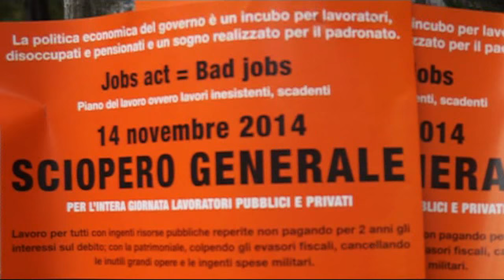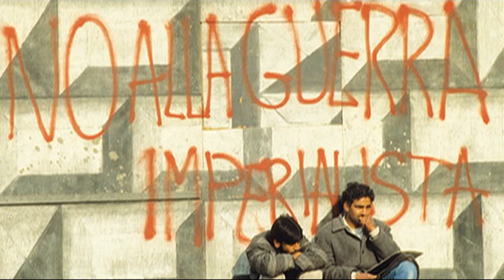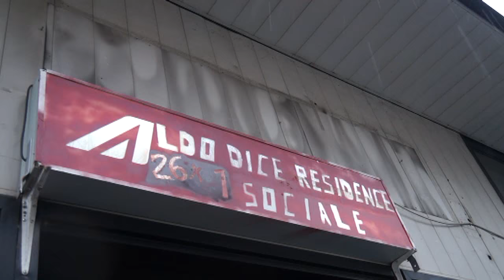CUB SI COBAS USI proclamano Sciopero Nazionale 18 marzo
MILANO: ASSEMBLEA CITTADINA PER LO SCIOPERO NAZIONALE
Presso il centro sociale ALDO DICE 26 X 1, all’interno dell’ex palazzo Alitalia occupato da oltre 170 famiglie in attesa di alloggio, si è tenuta un’assemblea pubblica organizzata dai sindacati di base non aderenti all’Accordo sulla Rappresentanza del 10 gennaio concepito per garantire la “pace sociale” a discapito del “conflitto” come invece sancito dalla Costituzione tramite il diritto di sciopero, unica arma dei lavoratori per rivendicare legittimamente migliori condizioni di vita e di lavoro.
Chi lo ha firmato, infatti, si impegna a non scioperare su tutti gli accordi siglati attraverso le c.d. "politiche di raffreddamento", ad adottare "sanzioni" qualora dovesse mancare, e si vincola la partecipazione alle elezioni RSU aziendali alla sua adesione.
Nel sindacalismo di base, nato negli anni '90 proprio per difendere il "conflitto" e l'indipendenza del sindacato, l'accordo ha causato una profonda spaccatura tra chi vi ha aderito per poter ancora accedere alle elezioni RSU aziendali e chi, come la CUB, S.I.Cobas e USI AIT lo hanno rifiutato denunziando, invece, la cancellazione della democrazia nei luoghi di lavoro essendo stato impedito ai lavoratori di scegliere tra tutti i rappresentanti.
Lo sciopero, indetto contro la guerra e per i diritti negati su casa sanità e istruzione, vuole raccogliere tutte le forze sociali che si oppongono alla deriva autoritaria in cui il dissenso dei cittadini viene recintato, circoscritto e zittito.
L’opera del governo del “rottamatore” non ha prodotto alcun beneficio per le classi che patiscono i morsi dei salari bassi e della precarietà, e ancor più per coloro che hanno perso il lavoro e che trovano nella NASPI di Renzi (Nuovo Assegno Sociale per l’Impiego), un conto più magro di quello assegnato in precedenza dal dottor Monti.
Una terapia degna di essere definita oltre l’accanimento quella che i vari “dottori” della economia e della politica dell’’immagine sottopongono ai lavoratori, pensionati, giovani e disoccupati d’Italia e d’Europa.
Una terapia che continua a traghettare le ricchezze dalle tasche dei cittadini a quelle delle multinazionali di ogni fatta, finanza inclusa. Lo sciopero del 18 marzo vedrà due manifestazioni a Milano (Piazza Cairoli h:9.30) e Napoli (Piazza Dante h: 9.30).